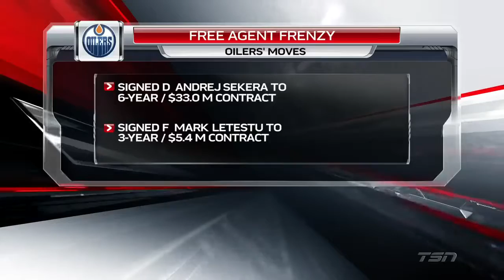Peter Chiarelli Presser July 1, 2015